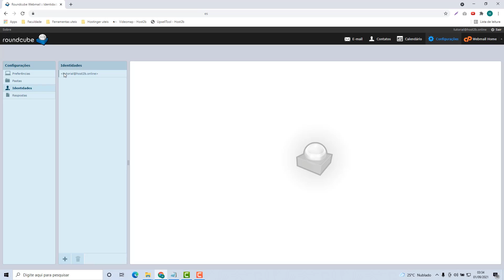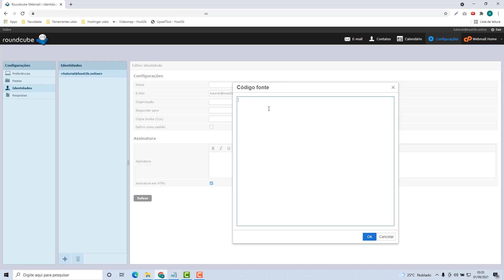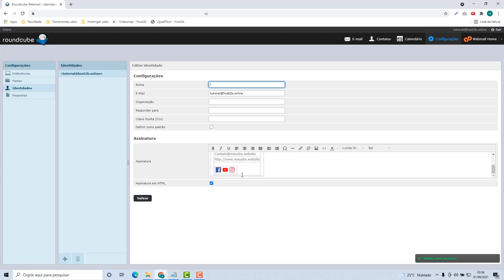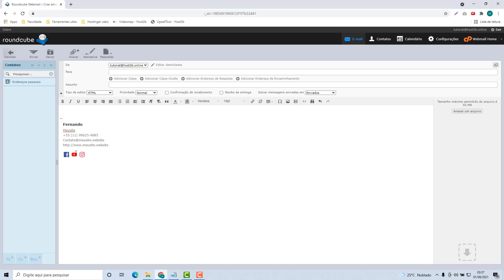Como Criar uma Assinatura de Email HTML na Hostcuritiba – rápido e fácil – 2022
Aprenda Como Criar uma Assinatura de Email HTML na Hostcuritiba facilmente e em poucos minutos